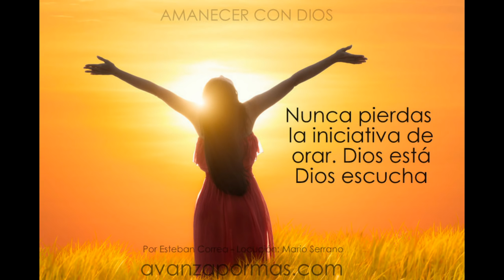201 - NUNCA PIERDAS La Iniciativa de Orar reflexiones cristianas en video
Dios te defenderá, sus oídos están atentos a la s oraciones de sus hijos. El hará justicia en tus asuntos, no tardará en responder. No dejes de orar, aunque parezca que no sientes al Señor, Él está, Él te escucha.